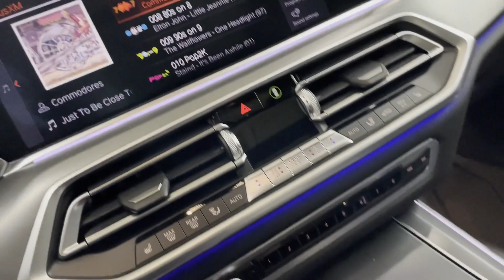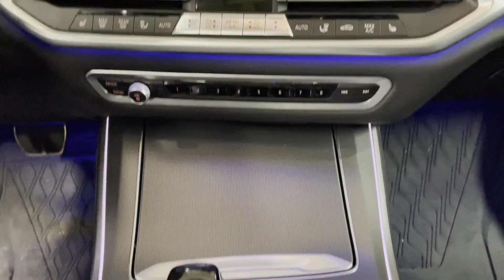Used 2020 BMW X5 M50i Englewood, Teaneck, Fort Lee, Palisades Park, Ridgefield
2020 BMW X5 M50i 5UXJU4C03LL227938 Video

This 2020 BMW X5 M50i 5UXJU4C03LL227938 is full of phenomenal features such as: